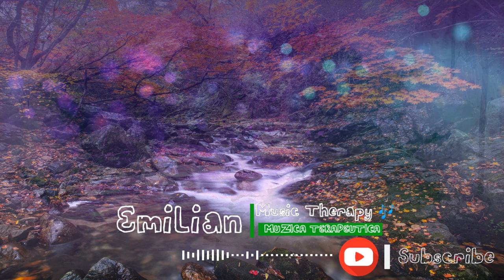Muzica terapeutica de somn, 174Hz, 432 Hz, Cantecul pasarelelor pe malul raului, Ambient relaxare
Salutare prieteni!
Avem un nou aranjament muzical, muzica pentru relaxare, sunetele muzicii lente intr-o atmosfera relaxanta pe malul unui rau insotite de sunetul natural al raului si al vietatilor padurii.
Muzica fara copyright, poate fi utilizata in orice proiect doriti.